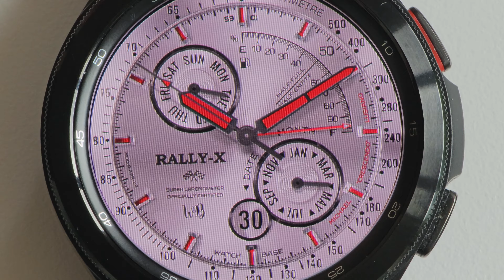Racing sport watch face for Wear OS | Best Samsung Galaxy 6 race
Rev up your style with our ultra-realistic racing watch face, exclusively made for Wear OS. Feel the racing vibes every time you look at your wrist!

Best galaxy watch 6 watch faces?